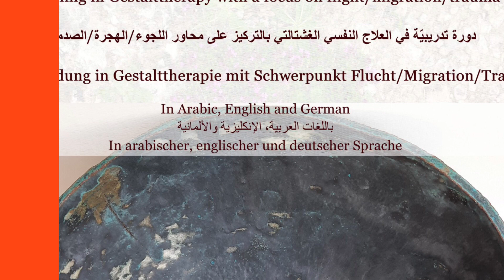Gestalttherapie mit Schwerpunkt Flucht/Migration/Trauma: Rawaa Alsamman berichtet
Rawaa Alsamman berichtet über ihren persönlichen Bezug und Begeisterung mit der Gestalttherapie und warum sie die Gestalttherapie für Menschen mit Migrationshintergrund weiterempfiehlt...

Seit 2015 entwickelt Gabriele Blankertz gemeinsam mit den geflüchteten Syrerinnen Arwa Azzouz und Rawaa Alsamman Gruppen- und Trainingsangebote, wie den „Circle of Peace“ , Im Dialog Veränderung gestalten,  Dialog – Empowerment – Integration (Video) sowie Flucht und Identität – eine 1-jährige gestalt-beraterische Weiterbildung. Darüber hinaus nahmen inzwischen viele Syrer unsere therapeutische und beraterische Hilfe in Anspruch. Auf diesem Erfahrungshintergrund basiert unser aktuelles Programm.